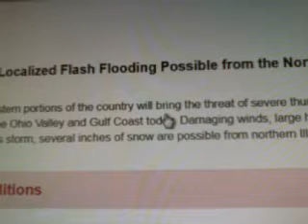2019 04 14 18 04 Brantley`s Weather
Hello here`s South Jackson, TN`s Climate Summary & Forecast for Sunday - April 14, 2019 !